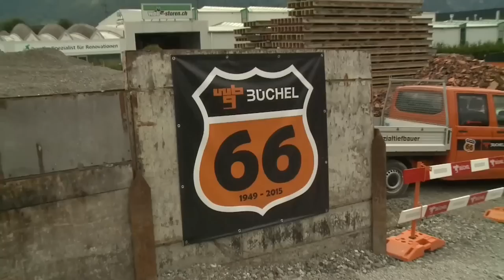66 Jahre Wilhelm Büchel AG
Impressionen vom "Tag der offenen Tür" zum 66-jährigen Bestehen der Wilhelm Büchel AG.

Kamera u. Schnitt: R-TV